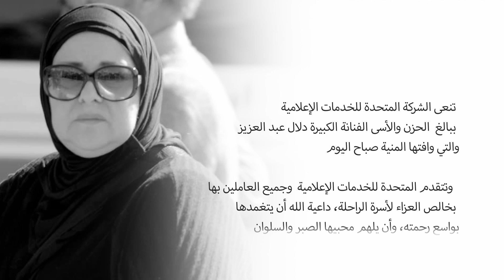المتحدة للخدمات الإعلامية تنعي الفنانة دلال عبد العزيز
تنعى الشركة المتحدة للخدمات الإعلامية ببالغ الحزن والأسى الفنانة الكبيرة دلال_عبدالعزيز التي وافتها المنية صباح اليوم
وتتقدم المتحدة بخالص العزاء لأسرة الراحلة، داعين الله أن يتغمدها بواسع رحمته، وأن يلهم محبيها الصبر والسلوان